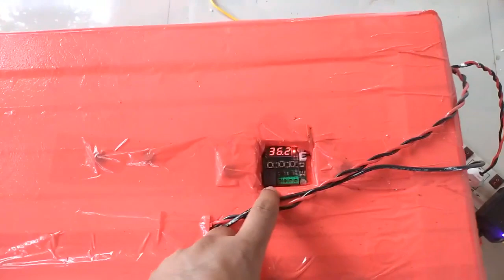99 egg Damaru INCUBATOR | ഇൻക്യൂബേറ്റർ 7012750183 Cash on delivery in Aroor Charummood Chengannur